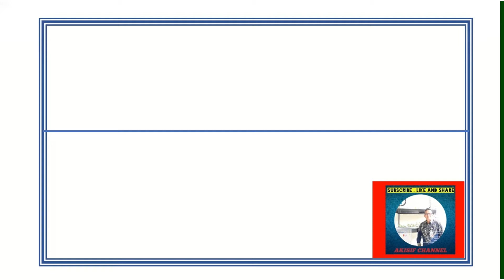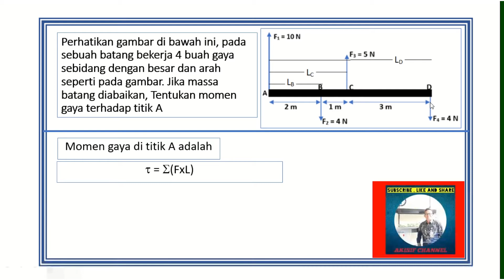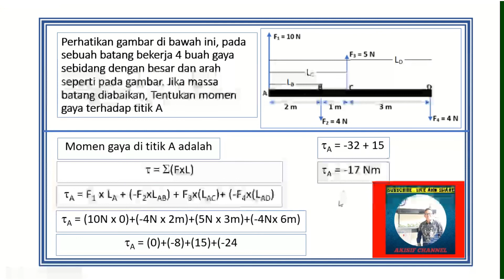Contoh Soal Momen Gaya dari beberapa batang I Kesetimbangan Benda Tegar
Hallo. Kali ini saya mengupload video Contoh Soal tentang cara mencari momen gaya dari 4 buah batang homogen dari bahasan Kesetimbangan Bend Tegar untuk memberikan kemudahan bagi kalian yang sedang belajar bab tersebut. semoga bermanfaat bagi diri saya pribadi dan khususnya bagi yang sedang belajar atau pelajar.

Selamat menikmati dan mengunduh video ini agar dapat ditonton secara offline agar kuota internet kalian menjadi hemat . Maafkan saya jika terjadi  kesalahan dalam penulisan lirik lagunya, karena saya juga manusia biasa yang selalu memiliki kesalahan.